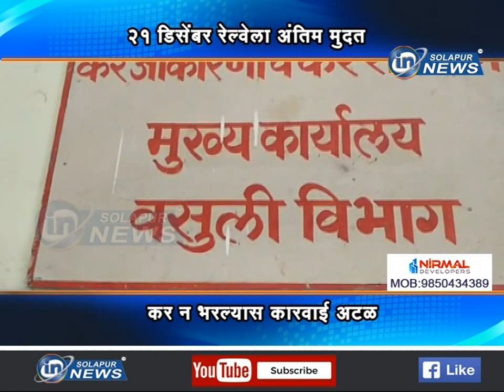२१ डिसेंबर रेल्वेला अंतिम मुदत... कर न भरल्यास कारवाई अटळ... | RAILWAY MILKAT KAR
२१ डिसेंबर रेल्वेला अंतिम मुदत... कर न भरल्यास कारवाई अटळ...